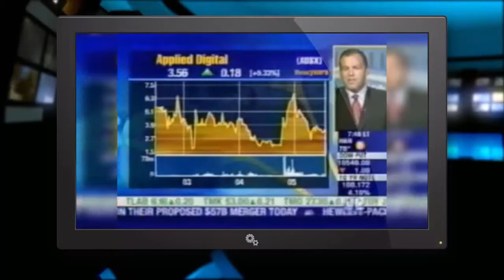Mark of the Beast Swedish Company implants Class II RFID Microchips in Employees Feb 06, 2015